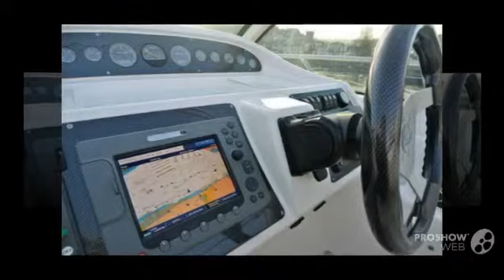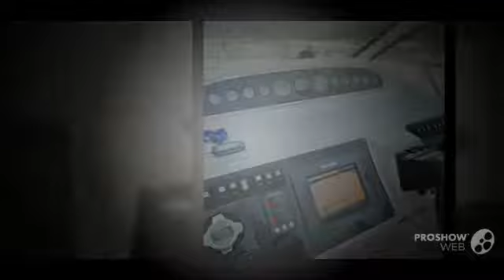Prinz Open 2006 Power boat, Motor Yacht Year - 2006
Prinz Open 2006 Power boat, Motor Yacht Year - 2006 video. If you do not like the video Prinz Open 2006 Power boat, Motor Yacht Year - 2006, write comments what is missing, we are always happy to help you.